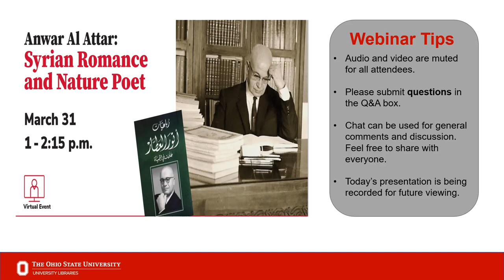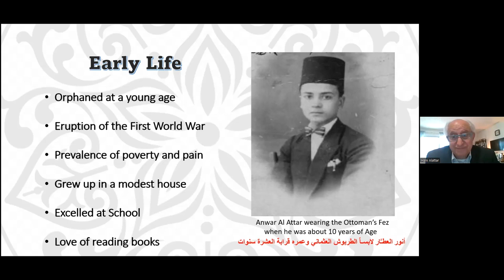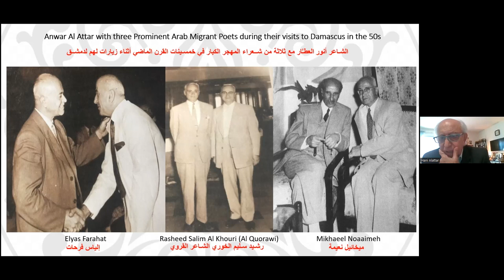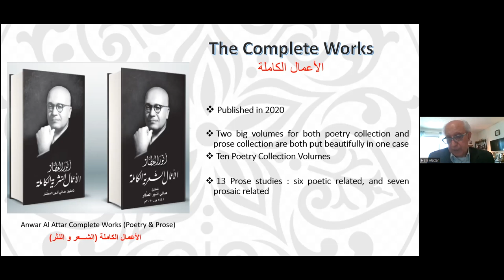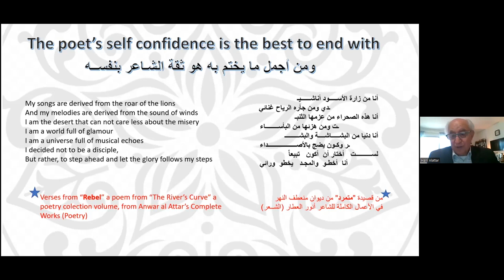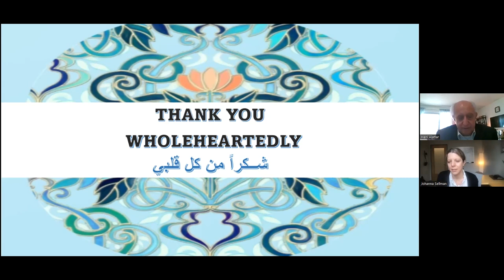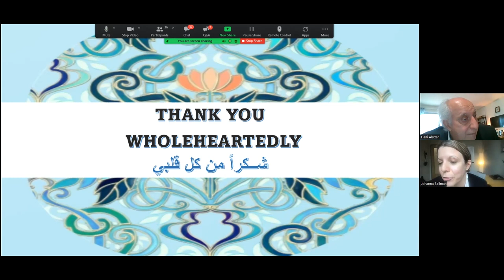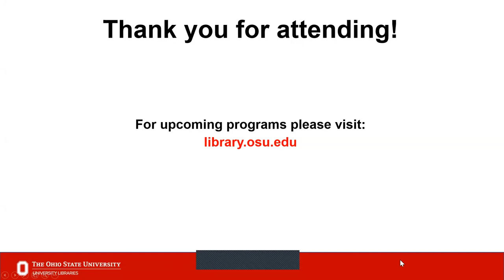Anwar Al Attar: Syrian Romance and Nature Poet (الشاعر أنور العطَّار)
Anwar Al Attar (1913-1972) was a Syrian romance and nature poet born in Damascus. His talents were observed at an early age, gaining him fame in Arab literary circles as the “Syrian Youth Poet.” His love of poetry enabled him to memorize thousands of verses by the most famous poets in both his time and in Arab literary history. Although Al Attar only lived to the age of 59, he left behind a wealth of poetic contributions to Syrian heritage.

Al Attar’s poetry was greatly influenced by the French Romantics, including Alphonse de Lamartine and Alfred de Musset, as well as Al Bohtori of the Arab Abbasid Period, Ahmad Shawki, the “Arab Poetry Prince” of the 1950s, and many other prominent poets. Al Attar's poetry is still admired throughout the Arab world. Some of his works have been translated into English and French, and some even set to music.

Anwar Al Attar's complete works (poetry and prose) were published in Damascus in 2020. His first poetry volume, "Zilal Al Ayyam," and his last poetry volume, “Robaeyyat Anwar Al Attar (Alamatni Al Hayat),” were republished in 2015.

This presentation highlights Al Attar’s talent and literary style, with a focus on his ability to combine his emotions of love with the beautiful nature of his city, Damascus. Al Attar’s son Hani presents his father's life journey as it is reflected in his poetry.